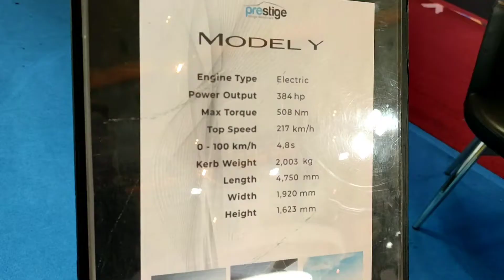TESLA MODEL Y 2022 || Review Jakarta Indonesia